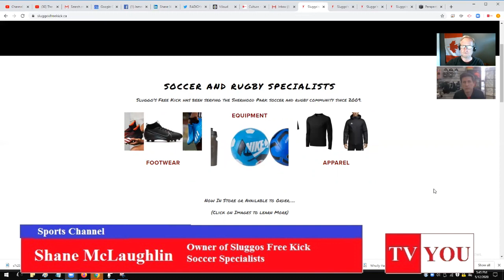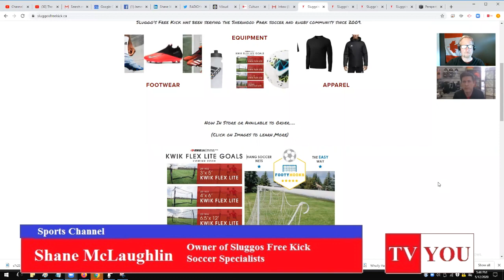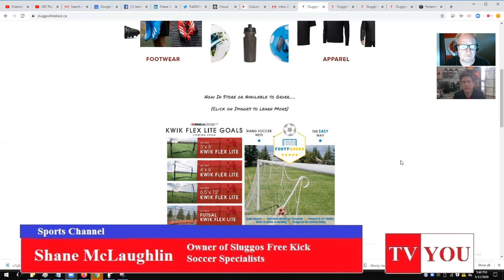Shane McLaughlin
Shane McLaughlin new owner of Sluggo's Free Kicks has used the time to establish local soccer relationships with players, coaches, community soccer leaders. He has all the protocols in place for health and safety. Its time for footwear, equipment, and apparel. He is confident in his store's team, made up of local soccer noteables.